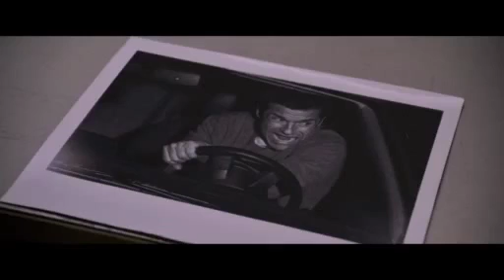Cuando se aprende de la TV - Quiero Matar A Mi Jefe